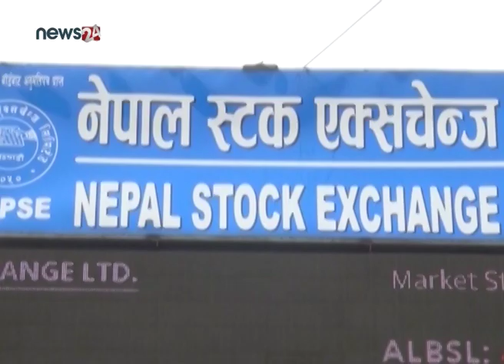शेयर बजारमा नेप्से परिसूचक बुधबार पनि घट्यो - NEWS24 TV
घट्दो बजारमा रहेको शेयर बाजरले बुधबार पनि निरन्तरता पाएको छ । बजारमा सामान्य उतारचढाव भएपनि नेप्से ३ अंक बढीले घटेको छ । कारोबार रकममा भने मंगलबार भन्दा केही सुधार देखिएको छ ।

बुधबार शेयर बजारमा परिसूचक नेप्से ३ दशमलव ४६ अंकले घटेको छ । सेन्सेटिभ परिसूचक पनि घटेको छ । पछिल्लो समय नेप्सेमा लगातार गिरावट आउँदा लगानीकर्ताले कारोबार बढाउन सकेका छैनन् । जसले गर्दा शेयरको माग र आपूर्तिको सन्तुलन विग्रन गई नेप्से ऋणात्मक बनेको विश्लेषकहरु बताउँछन् । बजारमा पेनिक सेल समेत बढ्दै गएको छ । बजार बढ्ने र घट्ने स्पस्ट आधार नभेटदा लगानीकर्ता पर्ख र हेरको रणनीतिमा छन् । त्यसैले करोबार रकममा उल्लेख्य वृद्धि भएको छैन् । तर मंगलबार भन्दा बुधबार कारोबार रकम ११ करोड रुपैयाँले बढेको छ । १ सय ७१ कम्पनीको ३४ करोड १७ लाख रुपैयाँ बराबरको शेयर कारोबार भएको छ । म्यूचुअल फण्ड बाहेकका सबै समुहका परिसूचकहरु घटेका छन् । सोल्टी होटलको शेयरको कारोबार सबैभन्दा बढी साढे चार करोड रुपैयाँको भएको छ । तर नेप्से घटेपनि घलेम्दी जलविद्युत कम्पनीको शेयर मूल्य बढेको छ । त्यस्तै नविल इक्युटि फण्डका इकाईधनीहरुले सबैभन्दा धेरै गुमाएका छन् ।